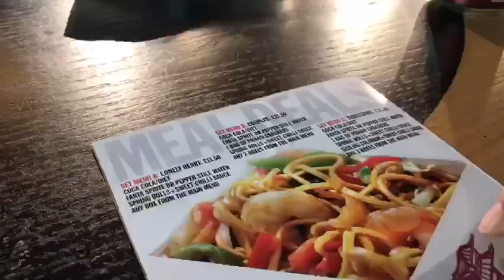A day in Baba’s life